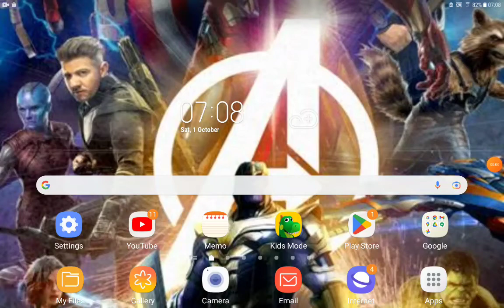Hotel Translyvania 2 (JD'S FE Style) Part 14 King Wright's Arrival